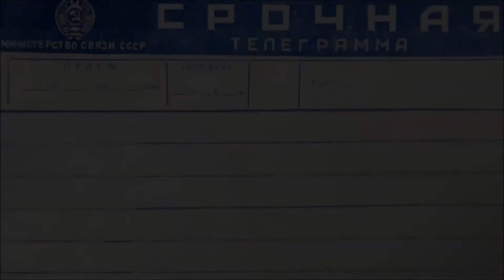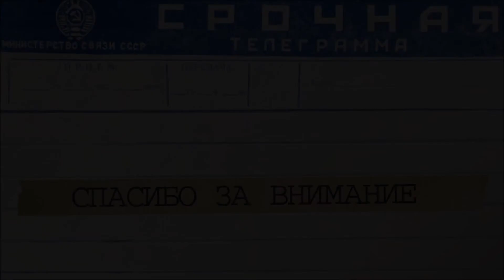ТЧК - "Ты читаешь книги" (Выпуск 4)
В новом выпуске рубрики ТЧК – «Ты читаешь книги» – ярославский историк, краевед Наталья Николаевна Обнорская рассказывает о своих любимых книгах и не только.